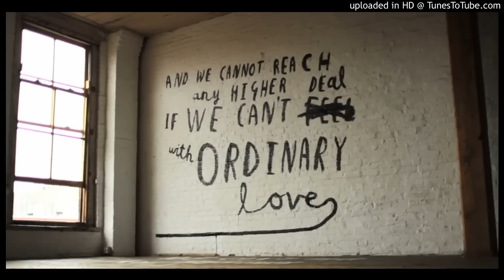U2 - Ordinary Love (Paul Epworth Version)